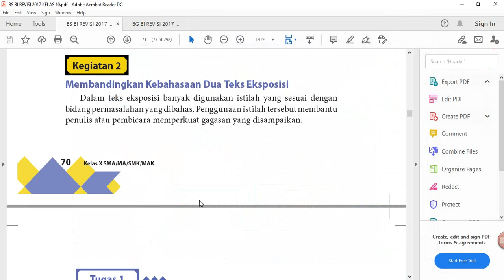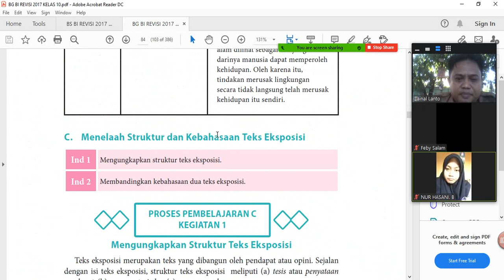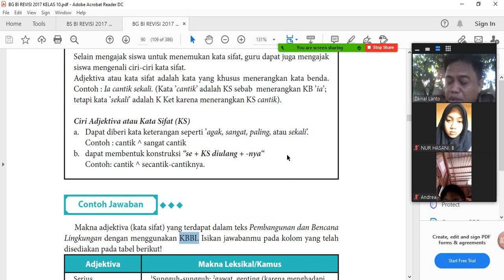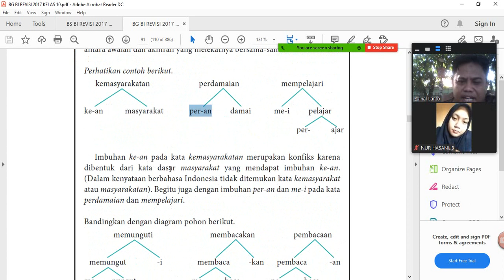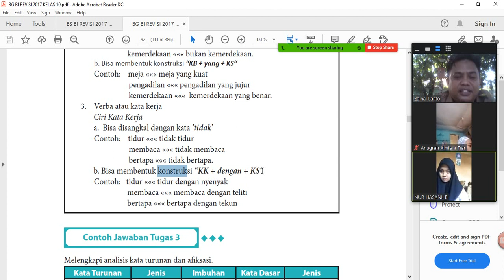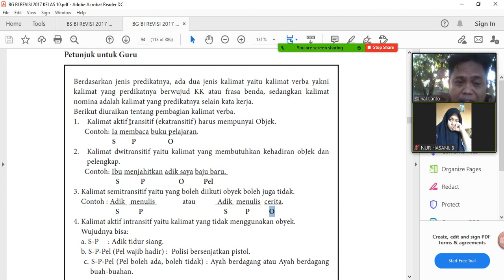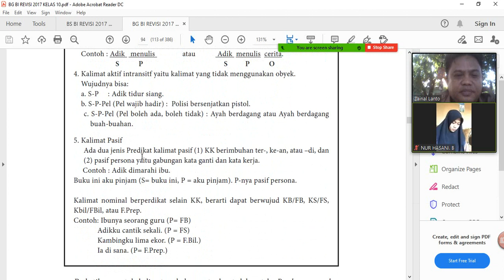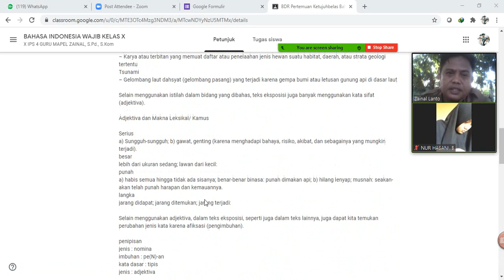BDR Ketujuhbelas Bahasa Indonesia Semester Ganjil Topic: Membandingkan Kebahasaan 2 Teks Eksposisi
KELAS X IPS 4

POIN-POIN MATERI

1. Istilah solusinya buka kamu bahasa indonesia
2. Kata Sifat dan Kata Kerja serta Kata Benda solusinya lihat ciri-cirinya
3. Imbuhan atau afiksasi solusinya lihat jenis-jenis afiksasi
4. Kalimat Transitif = Kalimat Yang Predikatnya diikuti Obyek (Harus ada Obyeknya)
5. Kalimat Intransitif = Kalimat Yang hanya terdiri dari Subyek dan Predikat